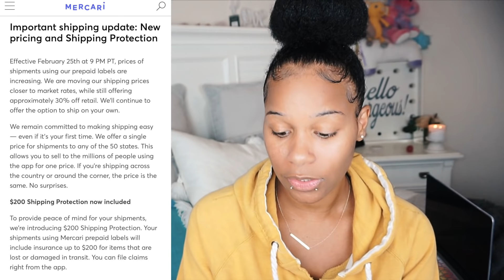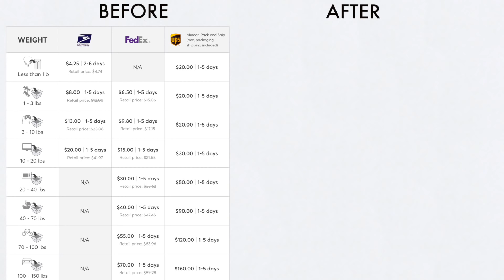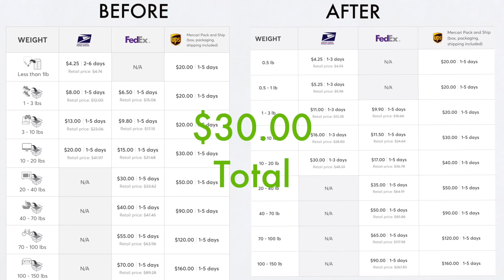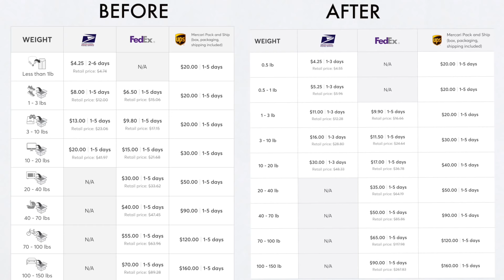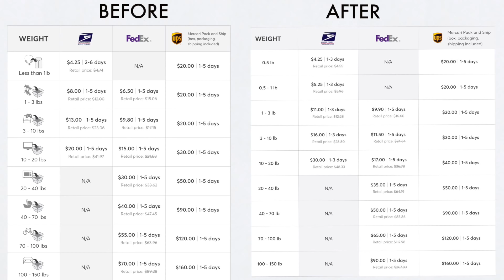MERCARI 2019 SHIPPING FEE INCREASE UPDATE : WHAT YOU NEED TO KNOW - FULL BREAKDOWN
In this video I break down the latest shipping fee updates. Prices are raising...again and here's and in depth break down of what to expect. I hope this info is helpful to both sellers and buyers, I wanna make sure  I give you the REAL and RAW of whatever comes up on this topic...

Sign up for Mercari and get $10 OFF your first purchase

What are your thoughts? Lets chat below.